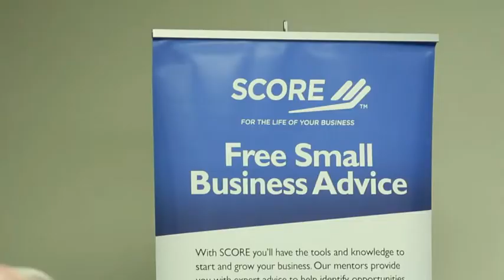SCORE Success Story: The Adventurers Academy of Lifelong Learning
- Staff and students of The Adventurers Academy of Lifelong Learning share their enthusiasm and passion for The Adventurers program. Founder Diane Mackey and Assistant Program Director J.T. Mackey share their experience working with SCORE to create a successful business.
Video by SCORE Austin and McKim Creek Media